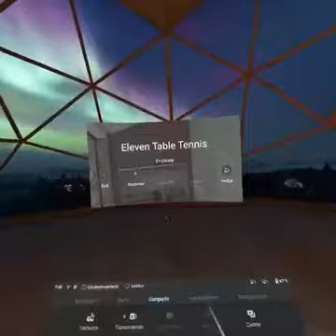Ping pong Quest